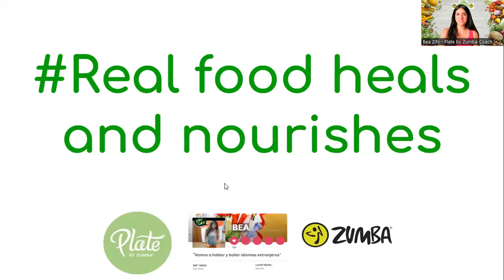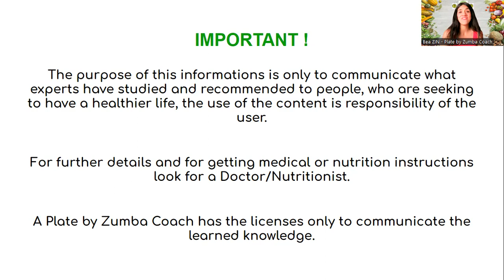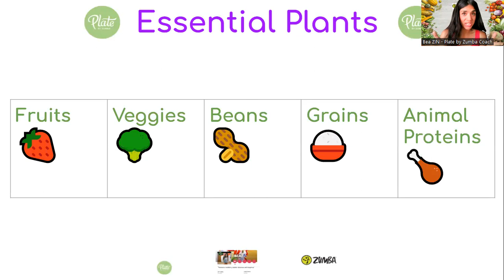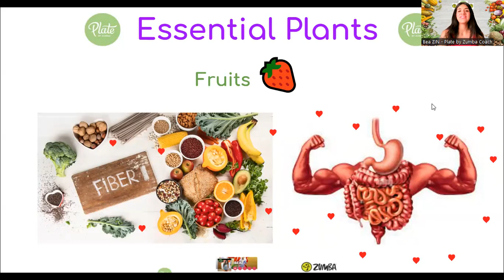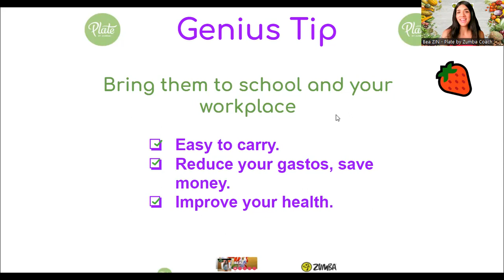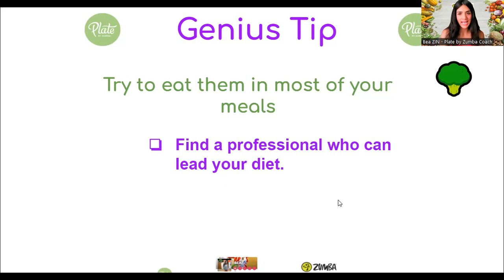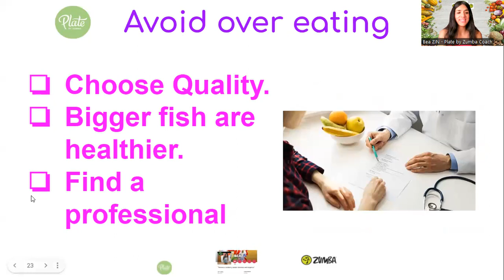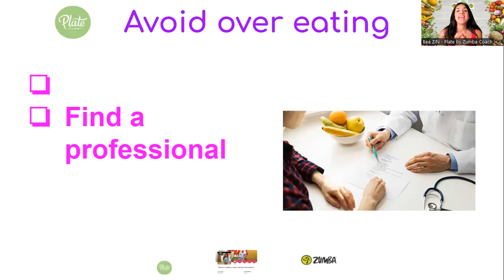Bea Coach - Plate By Zumba - Lesson 2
🍏 🍎 🍐 🍊  ZUMBA IS MORE THAN YOU WERE THINKING 🍏 🍎 🍐 🍊

Let's be part of a healthy life style !!

IMPORTANT. The purpose of this informations is only to communicate what experts have studied and recommended to people, who are seeking to have a healthier life, the use of the content is responsibility of the user.

For further details and for getting medical or nutrition instructions look for a Doctor/Nutritionist.

A Plate by Zumba Coach has the licenses only to communicate the learned knowledge.